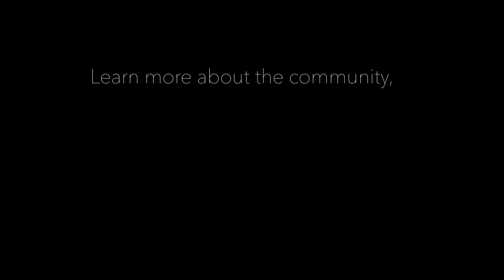Sustainable travel Experiences: Hotels, Eco Lodges, Waterways & Impact Experiences- How It All Began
The Journey starts 10 years before the business was formed; when Founder & Executive Chairman, Adrian Gardiner pioneered private conservation and eco tourism in the Eastern Cape of South Africa.

Mantis luxury hotels, eco lodges, and waterways are dream holiday and vacation experiences located around the world. Sustainable travellers have been enjoying eco tourism, safaris, and adventure travel with Mantis since 2000.

What's the best eco lodge? We believe that a Mantis property will help you check an experience or global travel trip off your bucket list.

What's the best hotel for sustainable travel? Join fulfilled sustainable travellers from around the world who have enjoyed eco tourism experiences, safaris, and adventure travel with the Mantis Collection of luxury hotels.

Are there hotels focused on conservation? Yes there are! With Mantis you can have your next vacation at a luxury hotel, eco lodge, or waterway that is passionate about conservation and serving local communities.